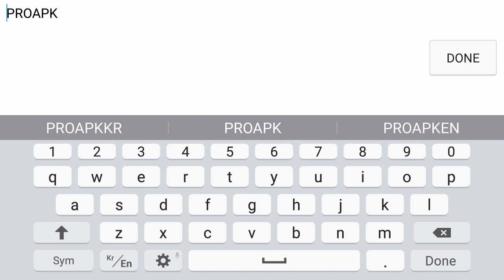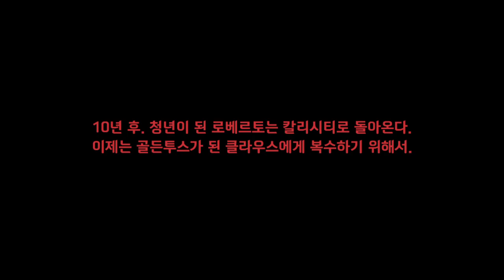Mafia (4:33) Android Gameplay (KR)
마피아 by 4:33 (ANDROID/iOS/iphone/ipad)
보스가 되기 위한 첫번째 전쟁이 시작된다!
드라이빙 건슈팅! 마피아
지금 누구보다 먼저 마피아의 전투에 경험하고
다양한 이벤트와 혜택을 즐기세요!

■■ 게임 특징 ■■
▶ 모바일에 최적화 된 ‘드라이빙’ 건슈팅 게임!
스피드를 즐기면서도 전투에 몰입되는 직관적인 조작법!
고속의 차량을 타고 펼치는 화끈한 건슈팅 대전을 즐겨라!

▶ 1960년대 마피아 세계에 빠져들다!
유니크한 아트웍으로 재창조된 마피아 세계관!
복수를 꿈꾸는 개성만점 캐릭터들과 함께하라!

▶ PVP를 할수록 몰입 된다! “리그 시스템”
PvP 명성을 통해 승급과 강등을 반복하는 리그 시스템!
더 강력한 총기, 의상, 차량을 원한다면 상위 리그에 도전하라!

▶ 다양한 총기를 활용한 쉽고 재미있는 전략 전투!
개성있는 연출과 강력한 스킬로 무장한 24정의 엣지있는 총기
나만의 전략과 스타일로 보스가 되기 위한 전쟁에 참여하라!

DOWNLOAD